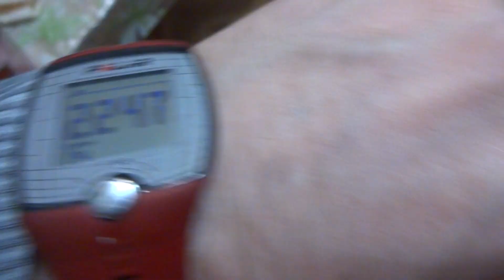2019-02-04 Грёбаный насос 2. Его последняя поломка.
Это не конец! К сожалению.